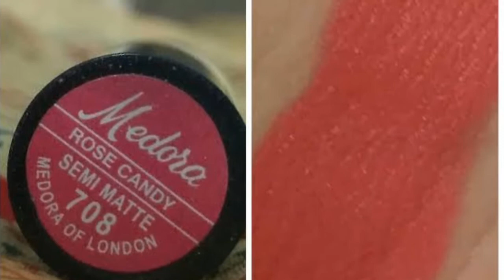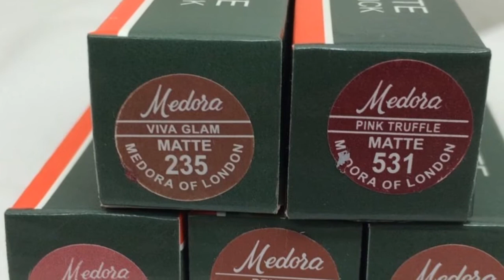medora london lipstick shedes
medora london lipstick shades